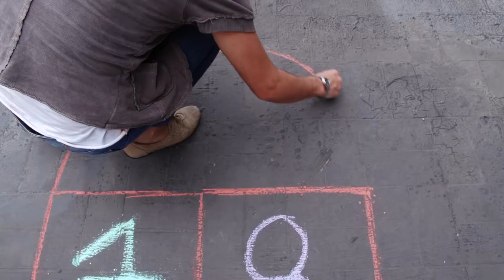Videoensayo - Golosa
Si te digo: Golosa, qué es lo primero que se te ocurre?

Bueno, fuera de alguien que come bastantico, a nosotros la palabra nos recuerda un juego tradicional de nuestra infancia que le decíamos: Golosa. O algunos le decían “Cielo” o en argentina es conocida como “Rayuela”.

Nuestro video ensayo de hoy es volver a jugar golosa. Bienvenidos a la infancia!